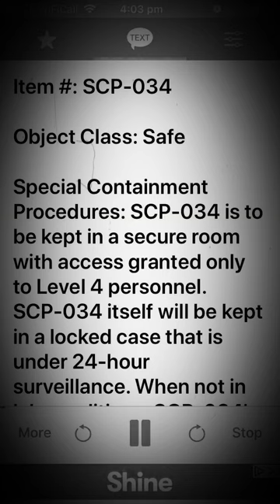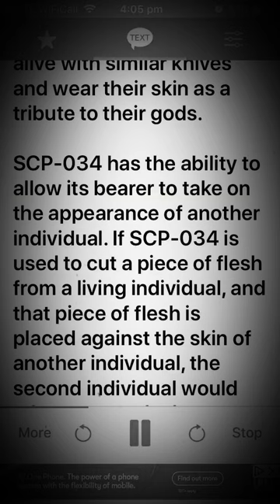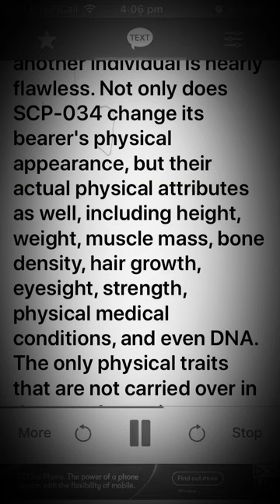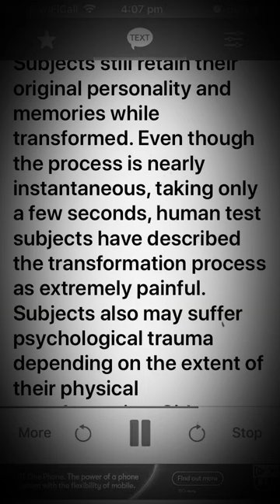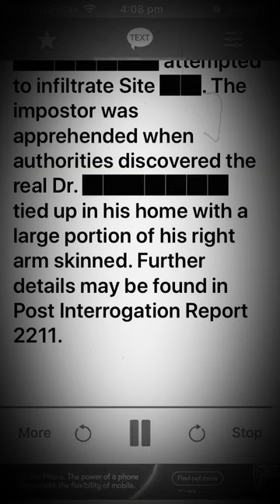Scp 034 Obsidian Ritual Knife